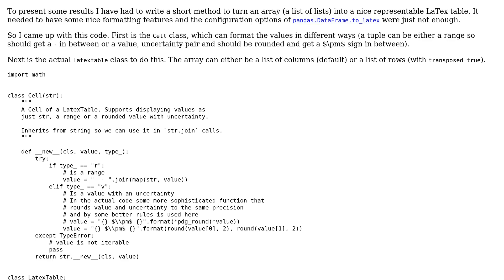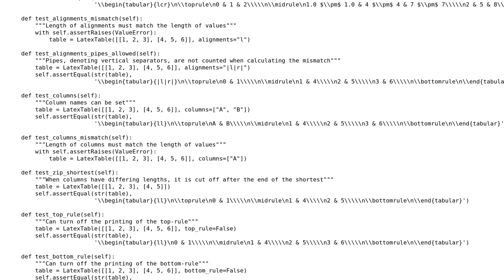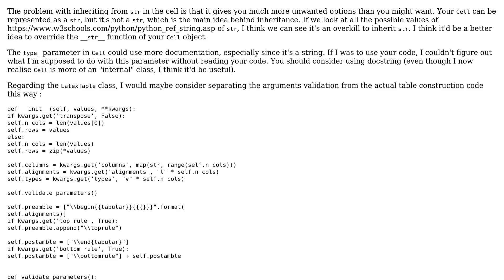Code Review: Print a nice Latex table from an array of values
With thanks & praise to God, and with thanks to the many people who have made this project possible! | Content (except music & images) licensed under CC BY-SA | Music | Images & others | With thanks to user IEatBagels user Graipher user 200_success and the Stack Exchange Network Trademarks are property of their respective owners. You are responsible for your own actions.